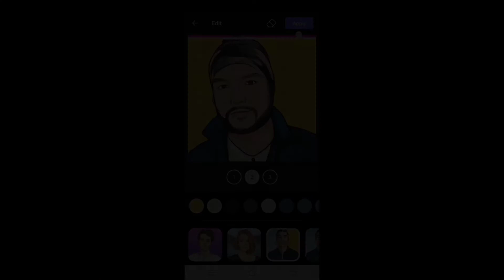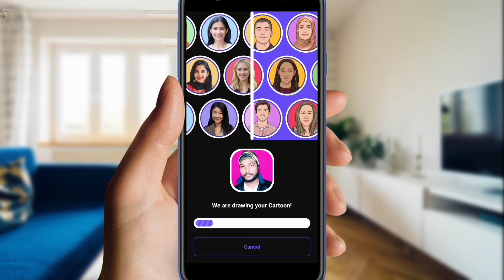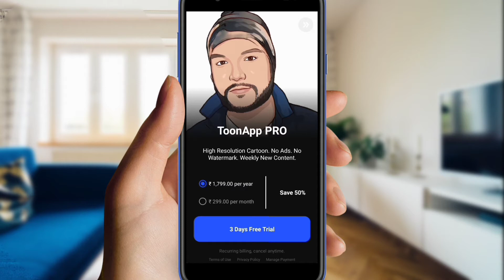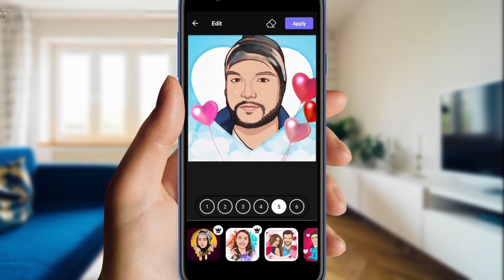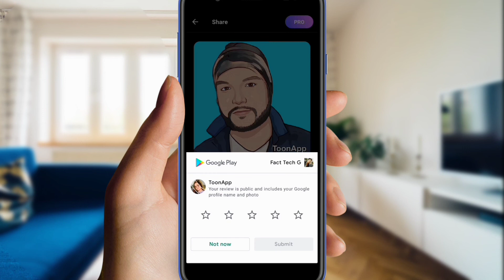Apne Photo Ko Cartoon Kaise Banaye । Photo Ko Drawing Me Kaise Badle.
Hii
About this video :- Apne Photo Ko Cartoon Kaise Banaye । Photo Ko Drawing Me Kaise Badle